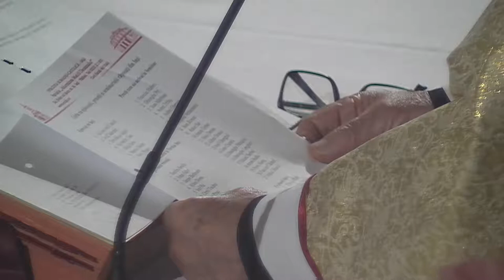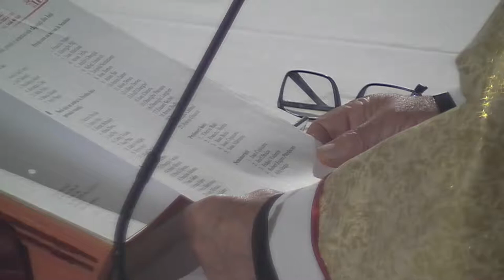Iasi (catedrala): Liturghia din sarbatoarea Toti Sfintii (1 noiembrie 2017)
Iasi (catedrala): Sfanta Liturghie din sarbatoarea Toti Sfintii si sarbatorirea a 12 ani de la sfintirea catedralei "Sfanta Fecioara Maria, Regina", omilia PS Aurel Perca (1 noiembrie 2017)